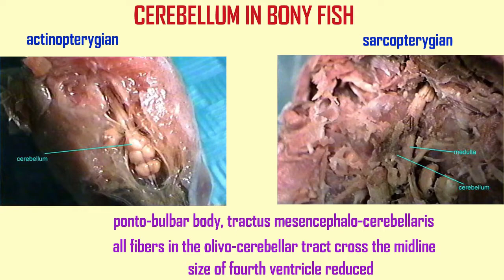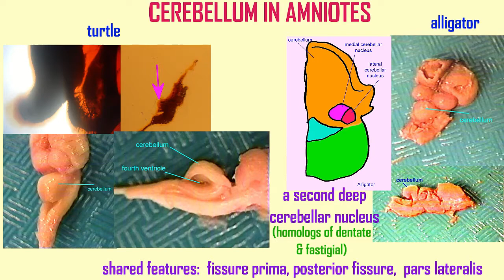evolution of the cerebellum 3 tetrapods & amniotes